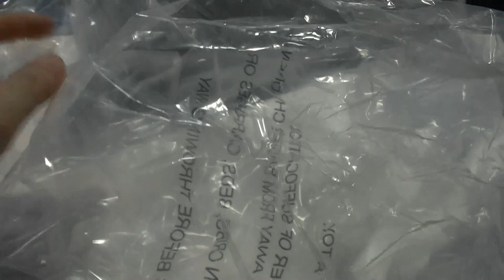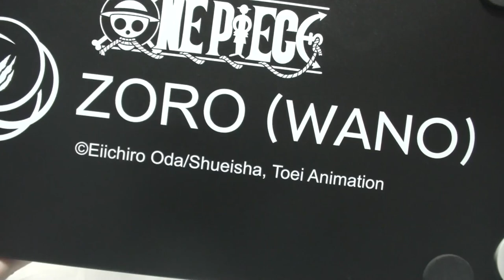ついに手に入れた 海外ガレージキット ツメアート社製 ワンピース ゾロ十郎をご紹介します 版権もっているところは違うね TumeArt ONEPIECE ZORO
( ^^) _旦~~